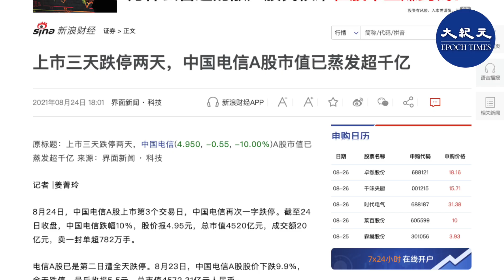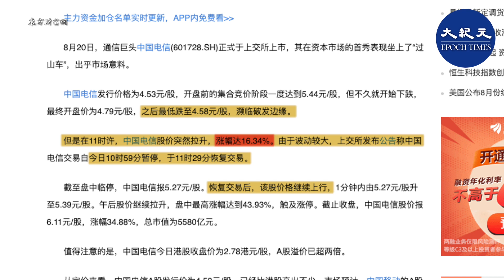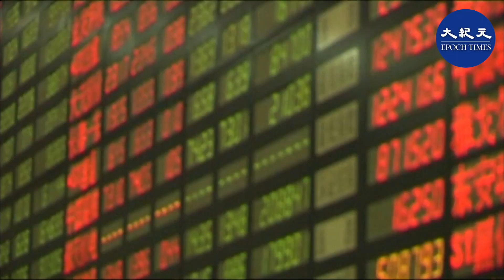（字幕）據「東方財富網」報導，中國電信首日上市，股價就曾坐上「過山車」，開盤不久就開始下跌，最低跌至每股4.58元，險些跌破發行價。市值蒸發逾千億。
中共央企中國電信8月20日正式在上海交易所掛牌上市，開盤就險些破發，但隨後一度拉升。經過週末休市之後，中國電信股價在8月21日和22日兩度跌停，市值較上市當天收盤價蒸發逾1059億元（人民幣，下同）。

據「新浪財經」8月24日報導，中國電信A股8月23日開盤即跌停，截至收盤，股價報每股5.5元，跌停板封單高達1003萬手，欲出逃資金規模超55億元。8月24日早盤延續跌停走勢，截至發稿報每股4.95元，賣一封單超800萬手，總市值4521億元。

若8月25日繼續跌停，中國電信跌停價將低於4.53元的發行價。

據「東方財富網」報導，中國電信首日上市，股價就曾坐上「過山車」，開盤不久就開始下跌，最低跌至每股4.58元，險些跌破發行價。但在上午11時許，其股價突然拉升，漲幅高達16.34%，一度漲停半小時。交易恢復後，股價繼續上行。截至當日收盤，中國電信股價報每股6.11元，漲幅34.88%，總市值為5580億元。